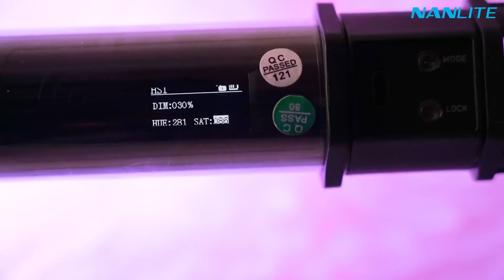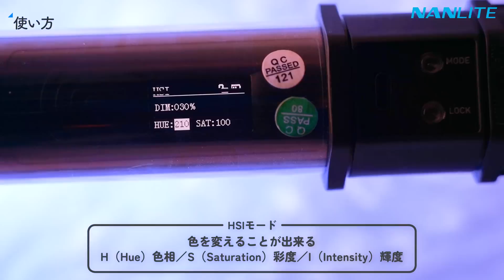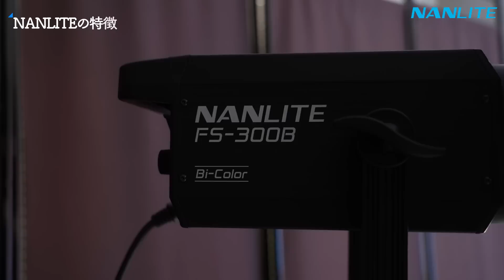【コスパ最強ライト】初心者でも失敗しないクリエイティブな照明機材【NANLITE PavoTube II 15C & 30C】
最近MVやドラマでもよく使われていて話題のコスパ最強の室内でも屋外でも使えるライト。
撮影がもっとクリエイティブになる、おすすめライト機材を実際に使ってポートレート撮影をしてみました。

00:00 目次
0:50 撮影開始
04:50 15Cと30Cの比較
07:40 製品概要
09:24 使い方
12:06 NANLITEの特徴
14:07 作例

モデル： @kotochannelx

撮影で使用した製品

関連動画
【写真教室】早く知りたかった！室内撮影をもっと楽しくするコスパ最強ライト【NANLITE FS-300B】

📣もろんのんTV
フォトグラファー "もろんのん" が、写真教室、旅など毎日がよりワクワクする情報をお届け。  @moron_non

イタリアフィルム写真集（限定発売）

2.SNS時代のフォトグラファーガイド本（玄光社/共著）

3.弘中綾香の純度100%（マガジンハウス/写真）

4.日本の海の絶景100（昭文社）

📷よく使う機材
■ カメラ
Sony α7IV：
Sony α7C：
Sony α7III：
■ レンズ
FE 70-200mm F2.8 GM II：
FE 135mm F1.8 GM：
SEL 24-105mm F4：
FE 24-70mm F2.8 GM II：
Sonnar T* FE 55mm F1.8 ZA：
FE 16-35mm F2.8 GM：
FE 24mm F1.4 GM：
■ ライト
NANLITE FS-300B：
NANLITE PavoTube 30C：
ライトスタンド：
ライトスタンド：
■ シューティンググリップ
■ スマホスタビライザー
Osmo mobile4：
■ フィルムカメラ…CONTAX T2 , minolta SRT 101など
■ ドローン…DJI Marvic Pro
■ インスタントカメラ
FUJIFILM instax 6
■ カメラポーチ

モデル： @kotochannelx

2.SNS時代のフォトグラファーガイド本（玄光社/共著）

3.弘中綾香の純度100%（マガジンハウス/写真）

4.日本の海の絶景100（昭文社）

📷よく使う機材
■ カメラ
Sony α7IV：
Sony α7C：
Sony α7III：
■ レンズ
SEL 24-105mm F4：
■ ライト
NANLITE Forza 300B：
NANLITE PavoTube 30C：
ライトスタンド：
ライトスタンド：
Osmo mobile4：
FUJIFILM instax 6
■ カメラポーチ